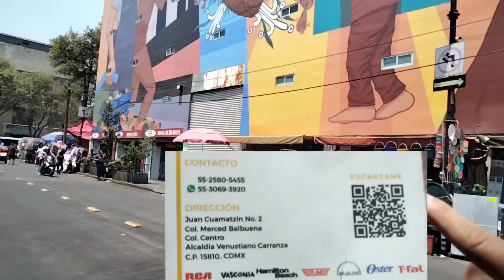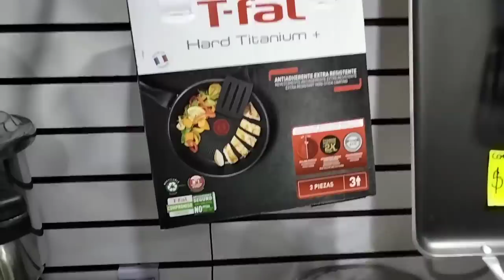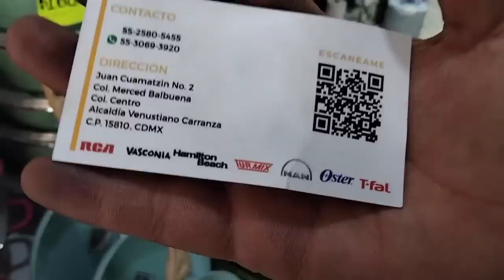nueva tienda del hogar☺️precios económicos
la tienda se encuentra en Juan cuamantzin número 2 col.merced Balbuena
col.centro

las novedades de Silvia
los mejores precios
compra para reventa
baterias de cosina
mi tel es el 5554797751 estamos para servirles